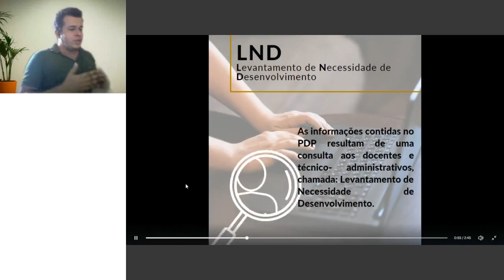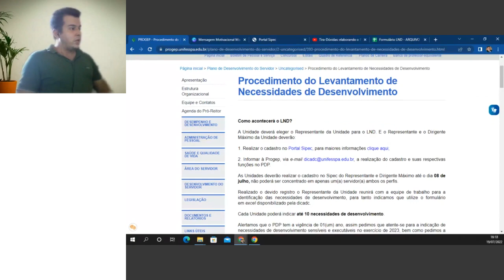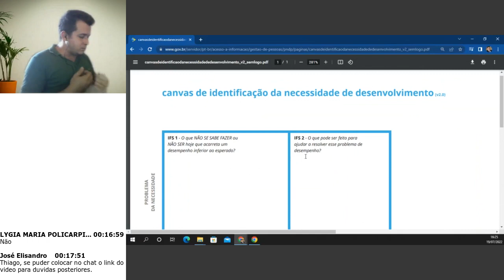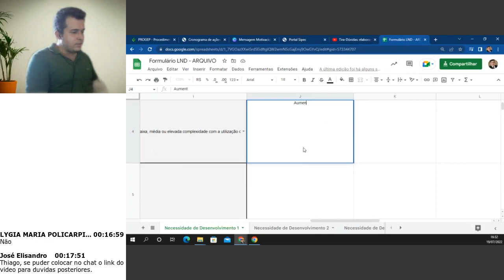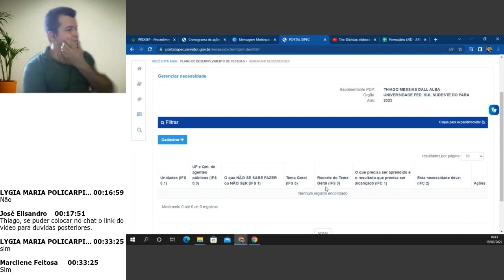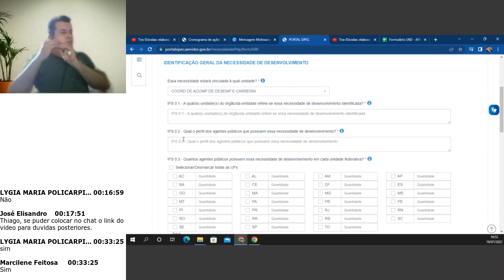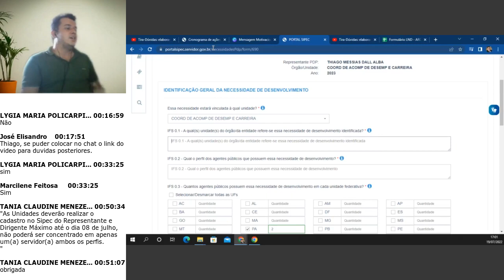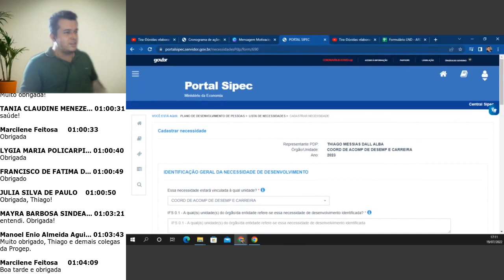Webinário LND - Levantamento de Necessidades de Desenvolvimento / PDP Unifesspa